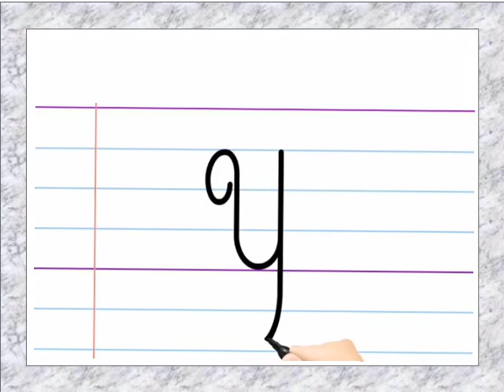la lettre y - majuscule ( l'écriture cursive )